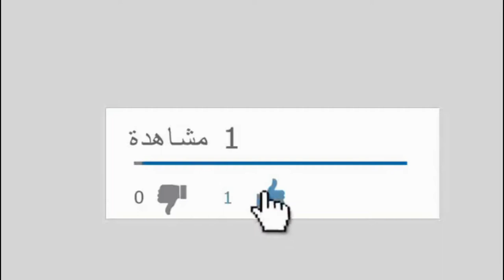🤢 خبزة الغيمة تريند التيك توك سابقا !الطعم صدمة